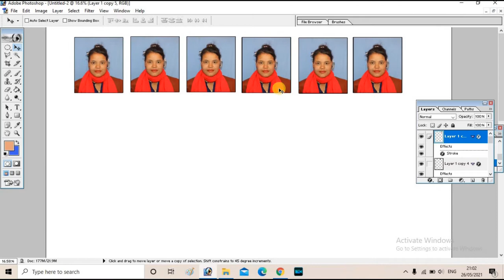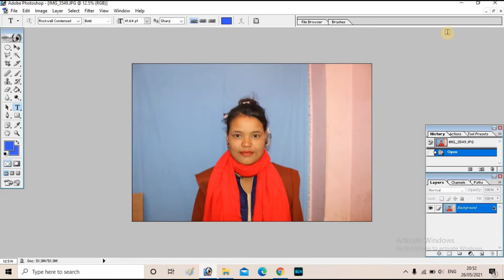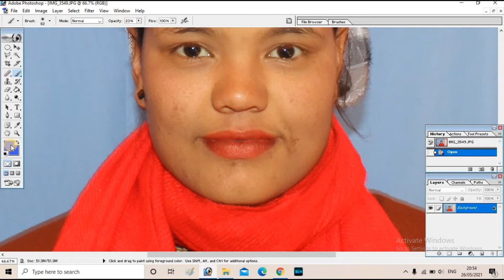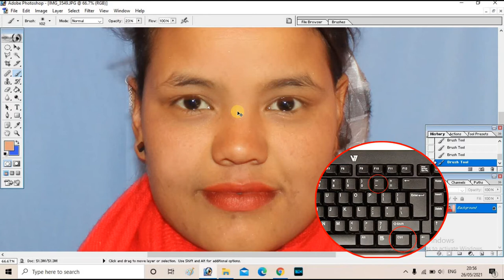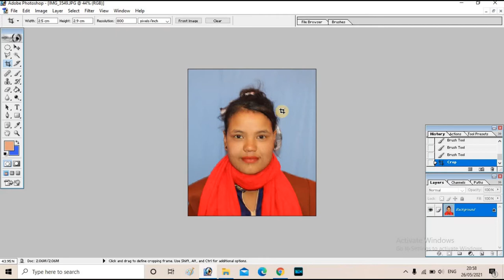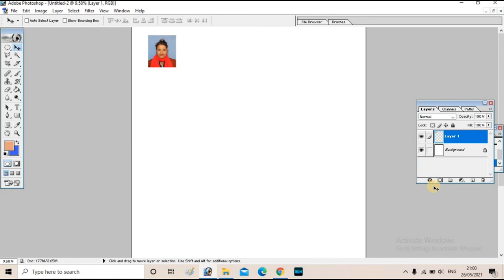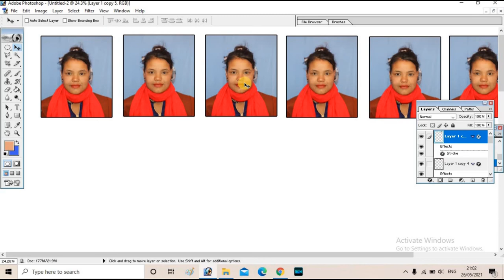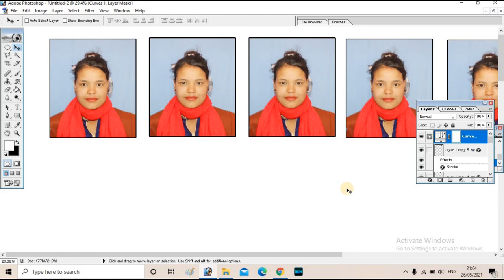How to edit Passport size photo l नागरिकता तथा अन्य फोमको लागी फोटो खिच्न अथवा बनाउन यति गरे पुग्छ